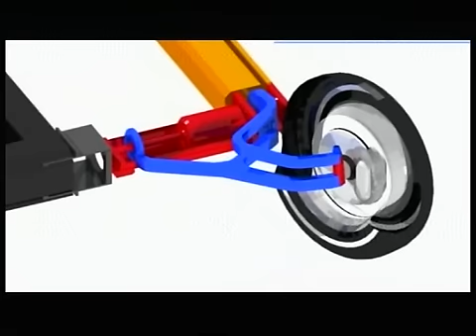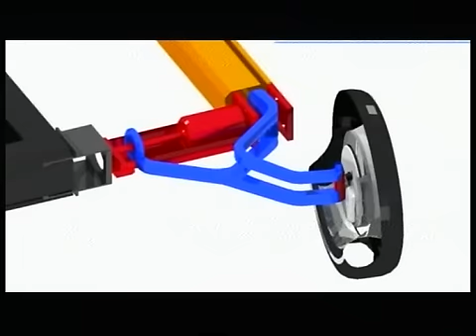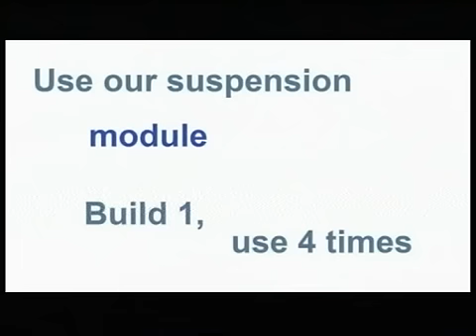Fully Parametric chassis - HATZIKAKIDIS A'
Η ΠΡΩΤΟΠΟΡΙΑΚΗ ΤΕΧΝΟΛΟΓΙΚΗ ΚΑΙΝΟΤΟΜΙΚΗ ΠΡΟΤΑΣΗ ΤΟΥ DR.ΔΗΜΗΤΡΙΟΥ ΧΑΤΖΗΚΑΚΙΔΗ ΟΠΩΣ ΠΑΡΟΥΣΙΑΣΤΗΚΕ ΓΙΑ ΠΡΩΤΗ ΦΟΡΑ ΠΑΓΚΟΣΜΙΩΣ ΣΤΟ ΚΟΙΝΟ ΑΠΟ ΤΗΝ ΕΚΠΟΜΗ ''AUTO HIGH'' ΤΟΥ ΚΩΣΤΑ ΤΟΥΡΝΑΒΙΤΗ ΣΤΟ HIGH TV.  ΑΠΟ ΤΟ 2001 ΠΑΝΤΟΤΕ ΚΑΘΕ ΚΥΡΙΑΚΗ 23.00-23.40 ΩΡΑ ΕΛΛΑΔΟΣ & on line real time DIGITAL TV PLATFORM